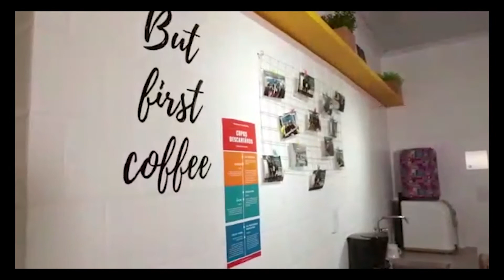Parceria Ponto 41